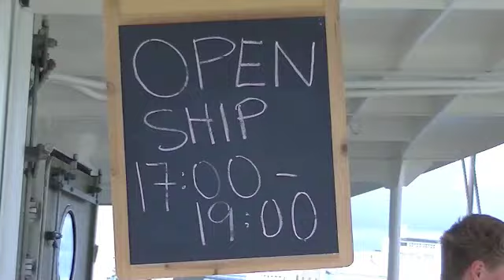The Movie Gulden Leeuw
On board the Gulden Leeuw truly believing in Sail Training and the influence this experience has on the life of young people. You can see people change during the time they are on board. Our crew is trained to support trainees within every task; sailing, steering, navigating but also cooking and cleaning are part of the program.